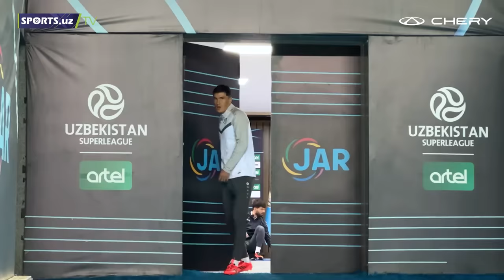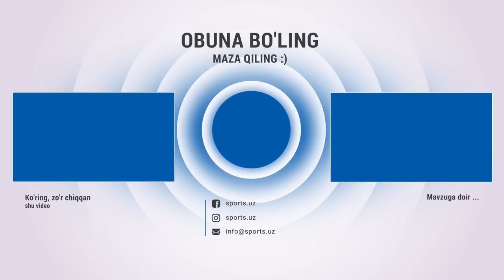Yana bir katta o‘yinga tayyorgarlik davom etmoqda